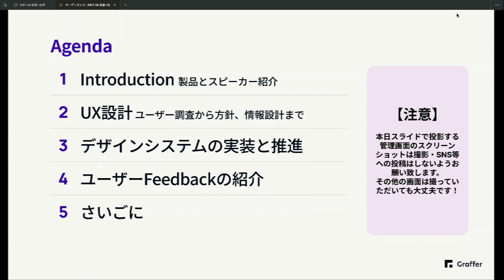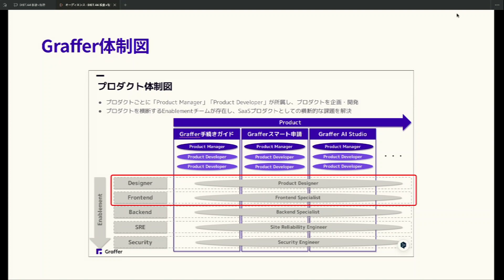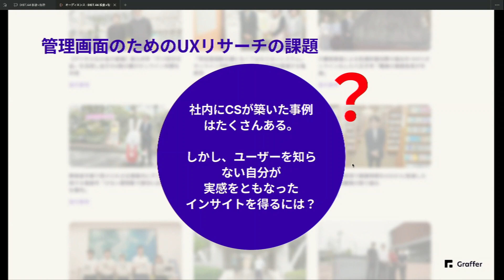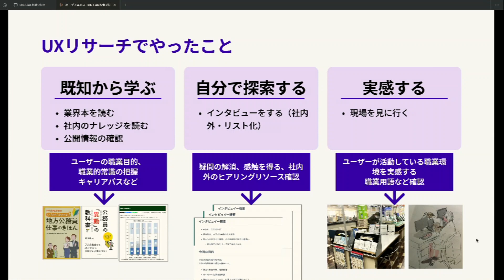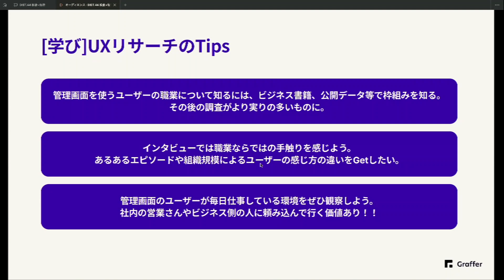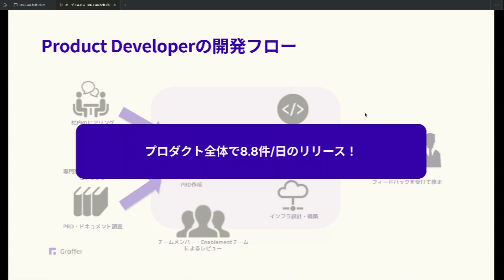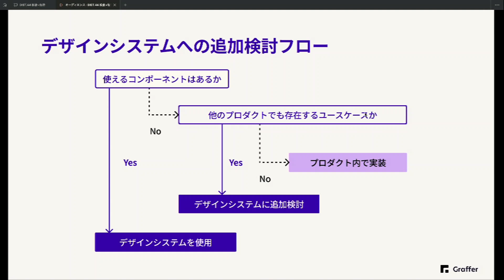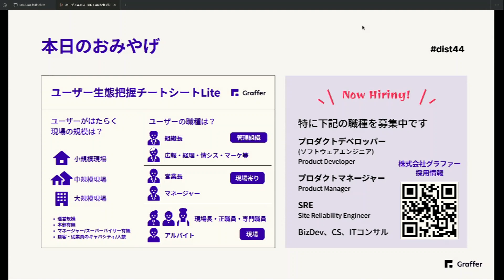行政職員が「ふつうに使える」をめざした管理画面のUX設計とデザインシステム推進／株式会社グラファー 佐野 彩、松倉 千春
2024年8月9日に行われたDIST.44 「管理画面から考えるUX」の模様です。

■概要
Webサービスやアプリを運用していくために、特定のユーザーが操作するための管理画面。このテーマで制作事例、ノウハウ、UX向上を学べる機会は、通常のWebコンテンツ制作より少ないと感じています。

デザイナーやエンジニアといった作り手の視点だけでなく、使い手であるユーザー視点も含めて、使いやすく分かりやすい管理画面とはどういうものかを考えることで、情報設計、画面設計、デザインシステム、UX……など、管理画面以外に活かせる話も出てくるはずです。

■DISTについて
DISTは、職種や技術の垣根を越えてWebに関わるすべての人を結ぶクリエイティブコミュニティです。

Web制作関連をテーマとした勉強会を、2ヶ月に1回程度のペースで開催しています。デザイナー、エンジニア、ディレクターなどあらゆる立場の方に参加していただき、その知の共有、研鑽ならびに参加者同士の交流を目的としています。